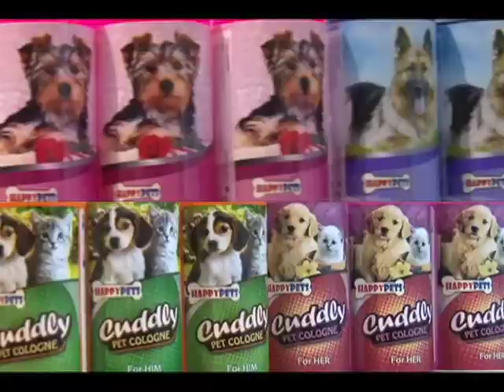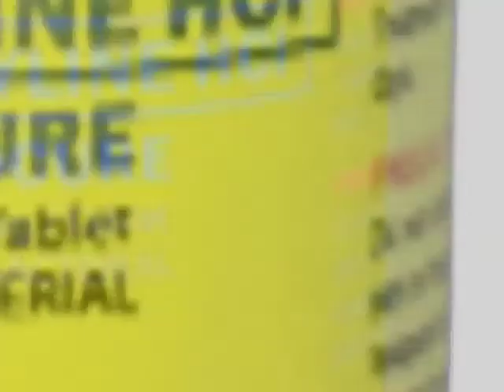AGRITV EP 40 Dec 21, 2014